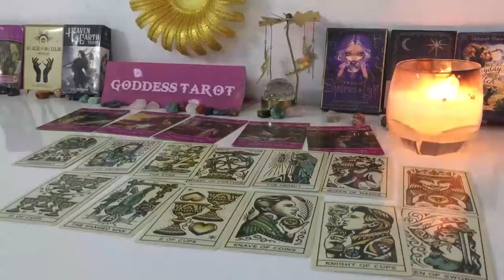SCORPIO DECEMBER 2024 SOMEONE REALIZES HOW IMPORTANT YOU ARE... SCORPIO TAROT LOVE READING